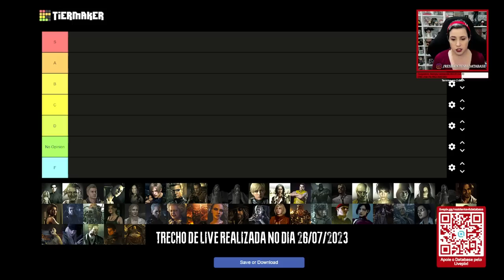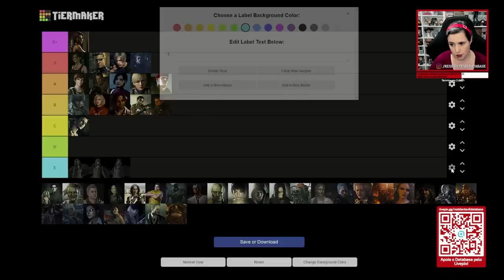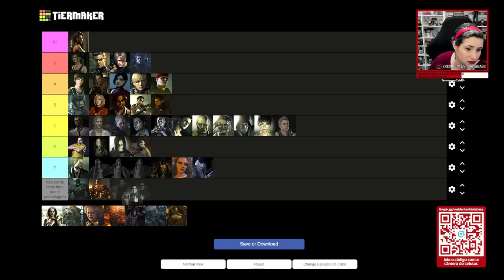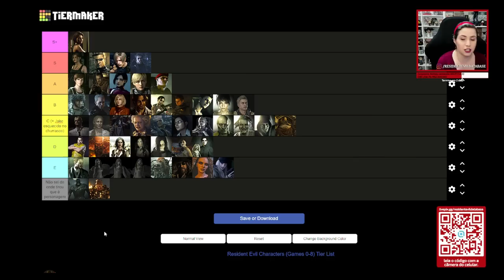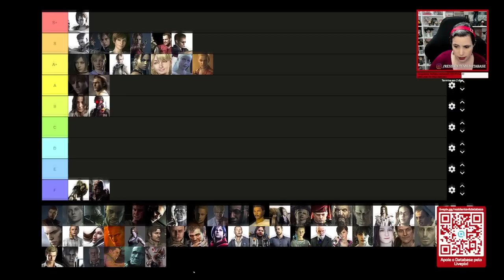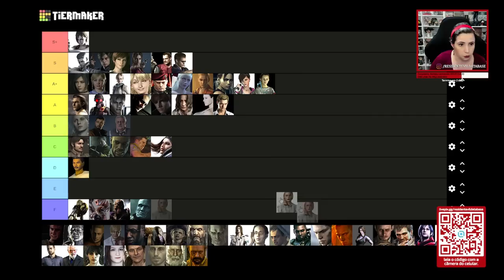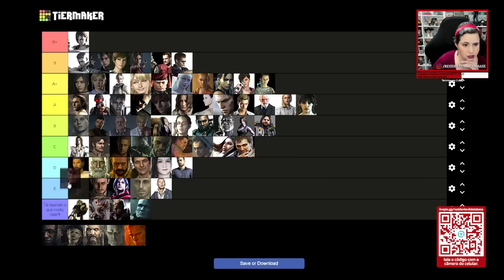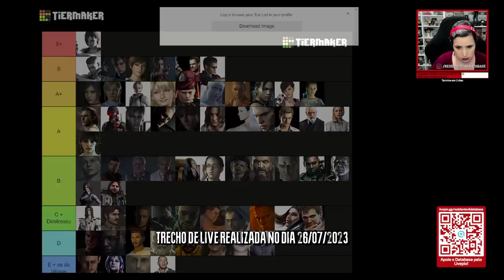PERSONAGENS de Resident Evil RANKEADOS! Quais são os MELHORES e os PIORES?! (TIERLIST)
Fiz uma tierlist (na verdade, duas) ao vivo dos melhores personagens da franquia Resident Evil! Como será que ficou o meu ranking? Confira neste vídeo! (Corte de live realizada na Twitch no dia 26 de Julho de 2023.)

Estarei na BGS23 e espero ver todos vocês por lá!